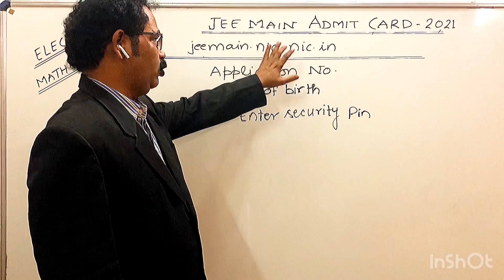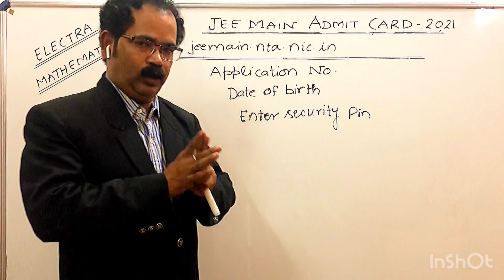JEE MAINS 2021 ADMIT CARD RELEASED!! Jee mains 2021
Link for the JEE MAIN 2021 ADMIT CARD